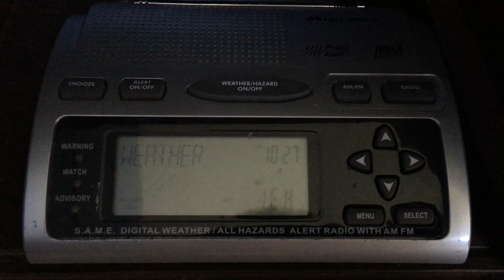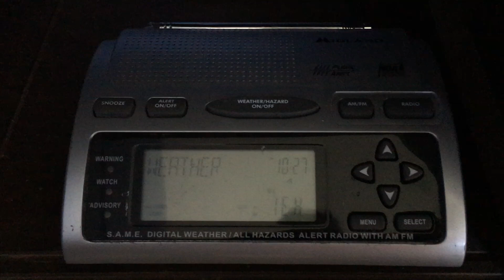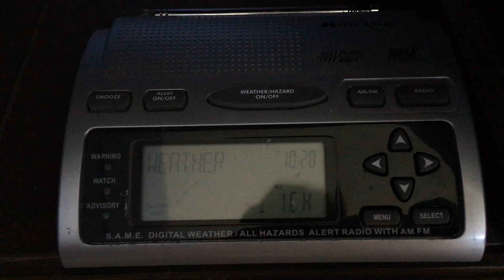Areal Flood Warning - 07/12/17